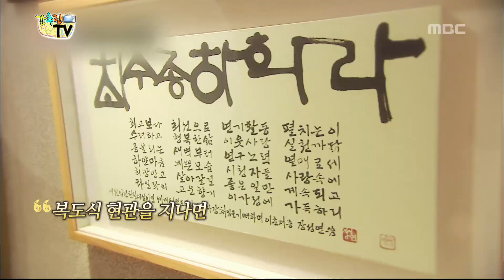Happy Time, Global Homestay The Way Home #04, 글로벌 홈스테이 집으로 20140126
방송시간 Sun 오전 08:00~

[해피타임 간추린 TV] /글로벌 홈스테이 집으로 야물루 가족과 재회한 최수종.하희라 부부